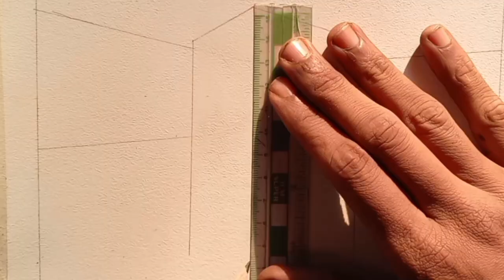How to draw Khana kaba // Khana kaba drawing for bigner // easy drawing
You're queries:-
how to draw kaaba